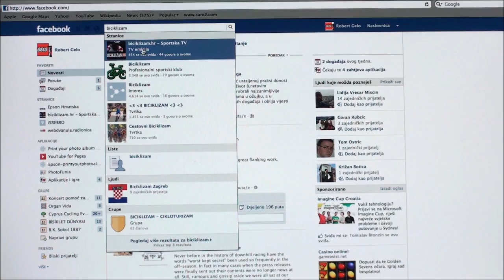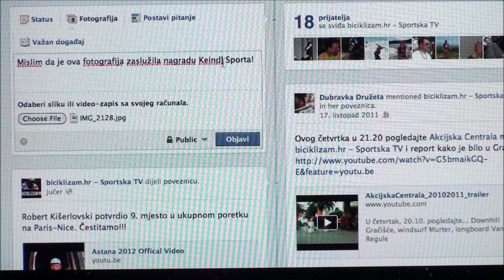04 biciklizam.hr 005 Nagradni natječaj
U ovoj emisiji dijelimo nagradu u kategoriji sportske fotografije. Kako je započela sezona utrka, tako su na naš Facebook profil pristizale upravo brojne fotke s nacionalnih i regionalnih utrka. U mnoštvu zanimljivih fotografija najbolja je bila prema sudu stručnoga žirija bila ona koju nam je poslao Hrvoje Mudrovčić. Na njoj se dva doajena našeg brdskog biciklizma, Pavao i Velimir, uspinju po strmini vinograda podno Plješivice. Dojmili su nas njihovi izrazi lica, napor tijela i tehnike, kao i kompozicija same fotografije.

U slijedećoj emisiji koja je na rasporedu u srijedu 6. lipnja, izabrat ćemo najbolju fotografiju u urbano rekreativnoj kategoriji. Slobodno postavite vaše fotke na naš Facebook zid!